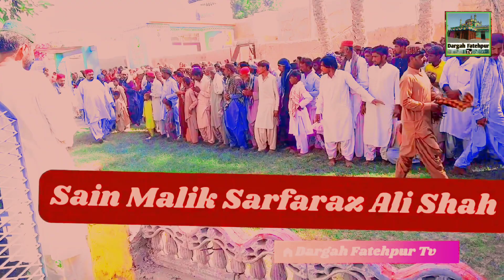Hazir Nazir Dil Gosh Kar | New Kalam | Khan Sahib Salman | Sufiyana Kalam | Dargah Fatehpur Sharif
Hi
Am Lal Jan This is My Channel Dargah Fatehpur Tv

Dear friends, this is a new Sufi song. This is the song of Dargah Fatehpur Sharif. This is the song of Singer Dargah Fatehpur Sharif. I hope you will like our today's video. Thank you.

Channel information:
New song interviews of Dargah Fatehpur Sharif videos of miracles and history of Dargah Fatehpur Sharif are sent on this channel
Dargah Fatehpur Sharif is the shrine of a great saint of Allah Almighty. The name of this saint is Hazrat Syed Rakheel Shah Sufi Qadri. People have been coming here for 83 years and get healed by the grace of Allah Almighty. Lakhi and his son also wrote a book. His words are sung in Dargah Fatehpur Sharif. Those words are sent on this channel.

Cover Topics
New Urdu poetry lines
Best  Attitude shayari in Urdu
Fatehpur Sharif Sad poetry
SMS in Urdu
2 lines of Allama Iqbal Sher Urdu
 Dargah Fatehpur Sharif poetry written in Urdu
New John Elias's sad poetry
Best friend quotes in Urdu
Badmashi poetry
Funny poetry in Urdu for
students Iqbal poetry in Urdu
SMS Eid Poetry Urdu
Poetry poetry Jaun Elia
attitude Allama Iqbal's poetry in Urdu
text Iqbal shayari
WhatsApp about Urdu lines
Funny shayari in Urdu
Parveen Shakir's poetry
The Very Best Urdu Shayari
Poetry by Ahmad Faraz
Ishq poetry
Saghar Siggiqui's Urdu shayari on life
Mirza Ghalib's poetry
Sad poetry sms in Urdu
Death poetry sms
Sad love poetry in Urdu
Sad poetry status Elia Shayari,
 Jaun Beautiful poetry in Urdu
Dosti Shayari
Maa quotes in Urdu
Wasi Shah's poetry
Dosti poetry in Urdu
Dukhi poetry
Romantic shayari in Urdu
Poetry by Mohsin Naqvi
Udas poetry
Urdu's most romantic love
poems Shero shayari in Urdu
Urdu Sher John Elias Shayari
Sad poetry in Urdu Shayari of Ghalib Munafiq shayari
Judai poetry
Allama Iqbal's shayari
Narazgi poetry
Khamoshi poetry and Urdu
shayari Sad poetry in Urdu
Jaun Elia Urdu Love Poetry
Allama Iqbal's poetry Iqbal poetry
Ahmad faraz Sad quotes in Urdu:
 Ghalib shayari Sad poetry in Urdu, 2 lines
Poetry in Urdu 2 lines of romantic
poetry in Urdu:
Allama Iqbal's shayari Urdu ghazal
Romantic, 2 lines,
New Kalam Dargah Fatehpur Sharif
New Sufi Song Dargah Fatehpur Sharif
New Kalam Fatehpur Shareef Melo
Warsi Sain Rakhyall Shah
Jhok Shareef New Kalam 2021
Documentary Of Dargah Fatehpur Sharif

Dargah Fatehp،ur Sharif ke Top Singers Nemes 👇
1 Suhna Faqeer
2 Manzoor Faqeer
3 Sajan Faqeer
4 Zulfiqar Faqeer
5 Rawat Faqeer
6 Sultan Faqeer
7 Zaffar Faqeer
8 Sattar Faqeer
9 Ghullam Haider Faqeer
10 Ranjhan Faqeer
11 Ghullam Fareed